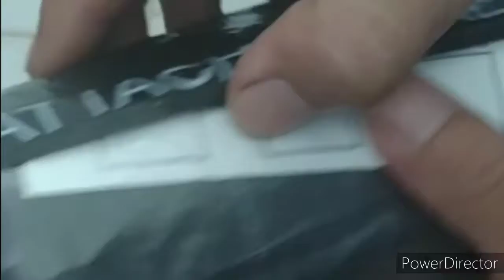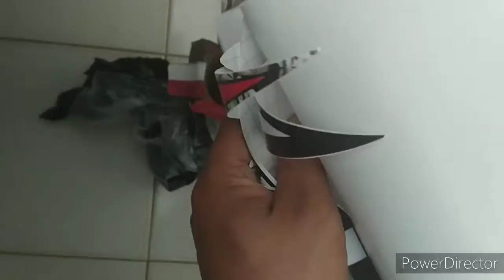HONDA SUPRA GTR 150 | TRIBAL DECALS UNBOXING+INSTALLING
motovlog
personal vlog
Honda Supra GTR 150
HGCP
TEAM TUHOD